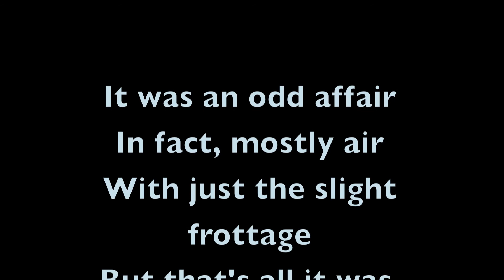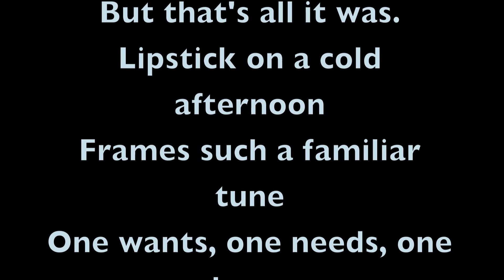Doggerel—A Love Story by Steve Erwin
More general weirdness and time wasting in honor of the new Eastport dog park. A poem written for my two dogs, Chet and Bix now passed on to pastures of plenty...